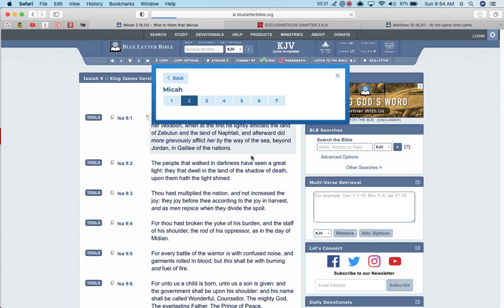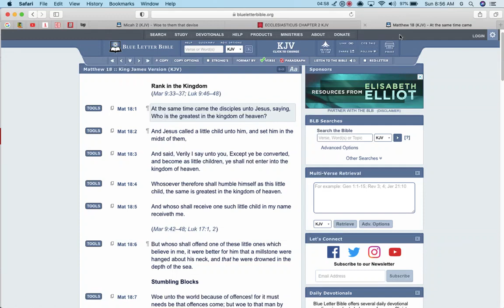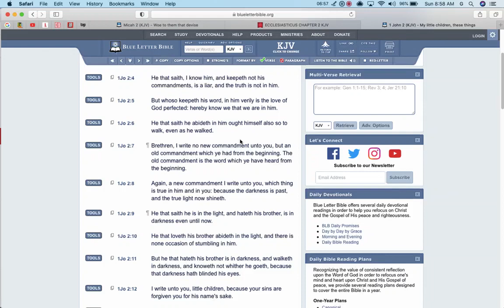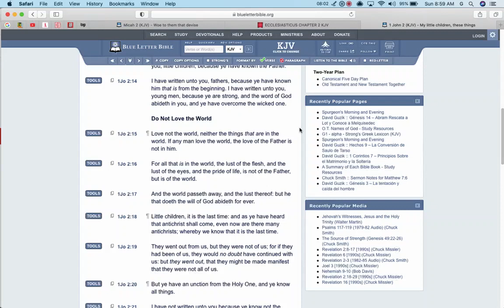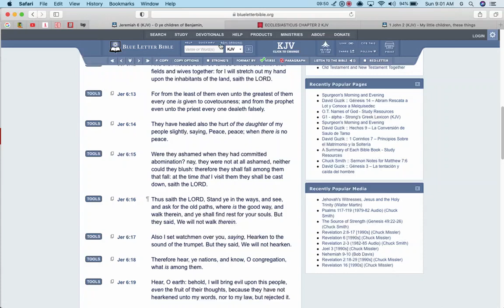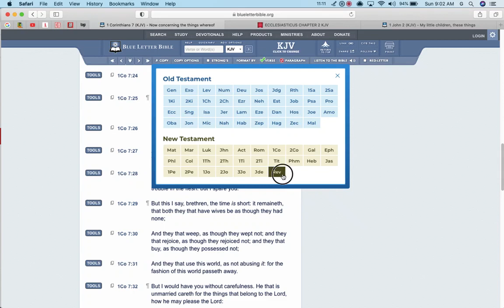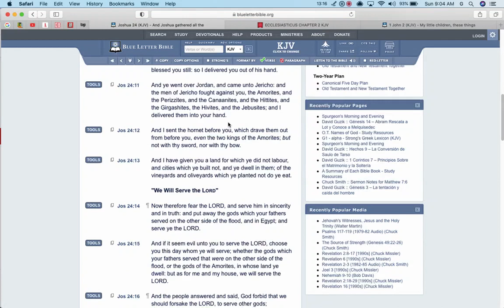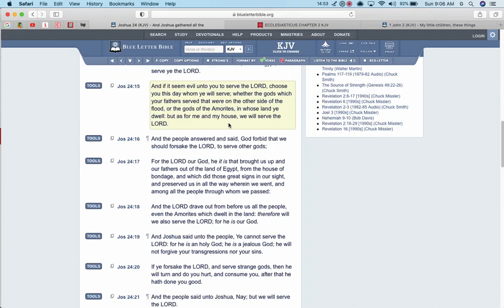Get As Far From this Place as Possible (Spirituality)!!!